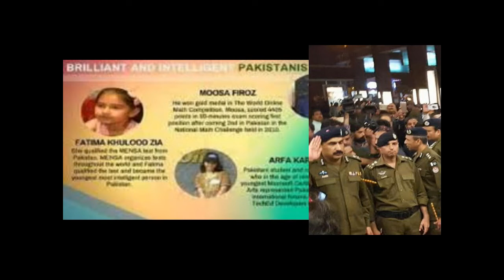National songs of Pakistan new 2018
National songs+national heroes